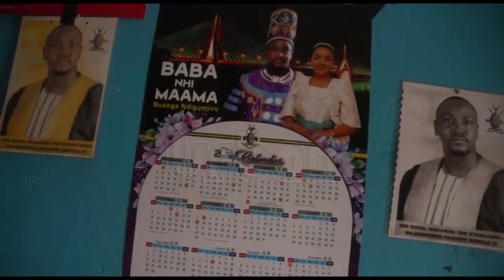Highlights of Busoga royal wedding